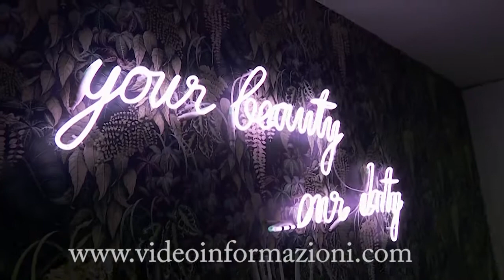Beauty, wellness e food: successo per il party vip del binomio Nemea Beauty-Shinto